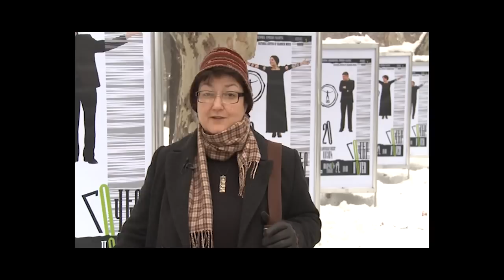Hover Chamber Choir 20th Anniversary Concert / «Հովեր» 20-ամյակ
L.V.Beethoven / W.A. Mozart / J.S.Bach / Komitas / G.Ligeti / V.Sharafyan / A.Azizyan /
S.Babatorosyan / J.Tavener / P.Bernard / J.Mraz / Beatles /